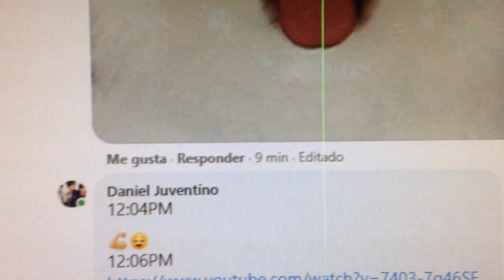Y Pues Sí;♪ TÚ DIRÁS ♫ IMG 12151 Y cierto;así me vá a llegar El Chéque ! hahah ! !:DPor si las dudas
Cualquier material distínto al nuestro,mostrado en el Canal. de antemano. nuestra modalidad fué seleccionada de manera primordial.

Subida Iniciando a Jueves 3ero de Febrero 2022 14:42PM
En Mexicali BC México iPhone 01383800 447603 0.
TÍPO DE ARCHÍVO \ TAMAÑO Original de Procesamiento ]
Primario;de Orígen; 125 MB (132,094,660.00 bytes)
CREADO \ GRABADO;Así en Ensamble;11/11/2021 12:07
IMG_1215
MODIFICADO\SIN ALTERACIÓN DE CONTENÍDO; 23/1/2022 11:11
Link \ Enlace de Procesamiento;YOUTUBE
DESCRIBCIÓN DEL CONTENÍDO CREADO;
Perro de Color Blanco con movimiento de sus dos orejas con rítmo;El Rítmo de la Canción,Melodía y Letra,és parte del Ensamlbe que decidí hacer.
Nombre del Archívo;yá Procesado; IMG_1215[1].MOV

15:08PM Salida dl Procesamiento y del llenado de Fícha Técnica;PARCIAL.
ESTRENO AL PÚBLICO EN GENERAL;A Partír de Las 16:00 \ 04:00PM Horario del Pacífico;BC.MX. Hoy Jueves 3ero de Febrero 2022.